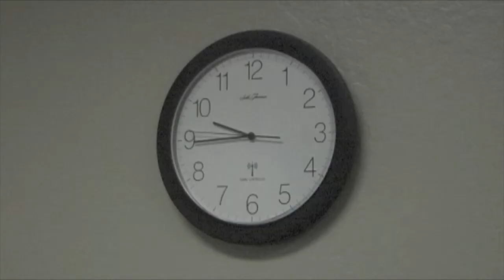Burn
A young college student is pulling an all nighter at the school and he's fallen asleep at his computer but wakes to find a mysterious cloud of smoke in the halls, and a series of dead students. Will he too fall victim to the sexy fire dancing seductress?